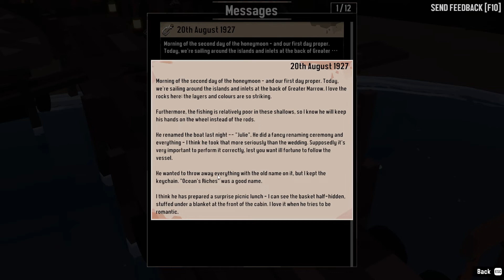Dredge Gameplay PL - Lovecraftiański Symulator Łowienia Ryb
Gameplay Dredge z MrPigiem! Zagrajmy w demo Dredge i postarajmy się zapełnić ładownię pysznymi rybkami jednocześnie rozwiązując zagadki kosmicznego horroru Przedwiecznych ;)